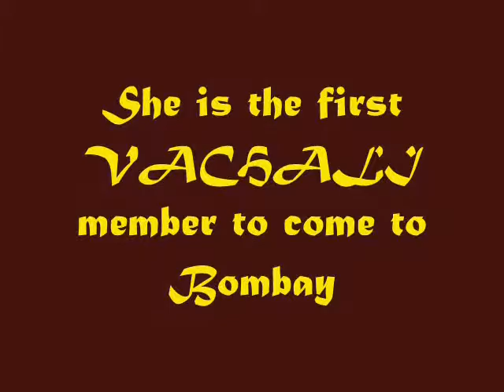Vachali.com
The Vachali's. The Craziest Family Based in Ambarnath. Meet the Members